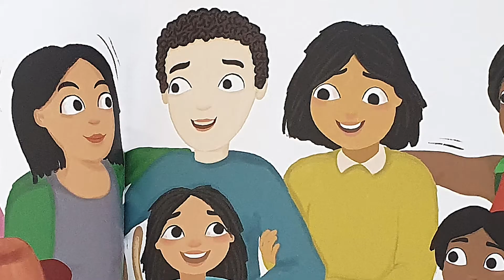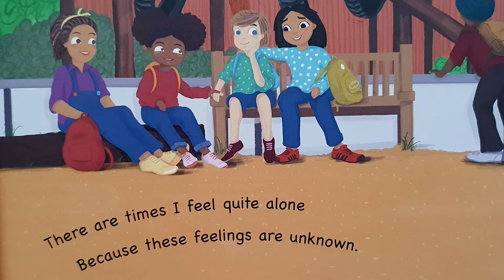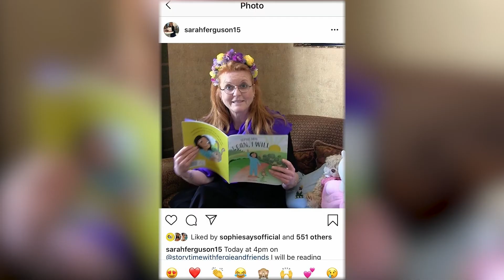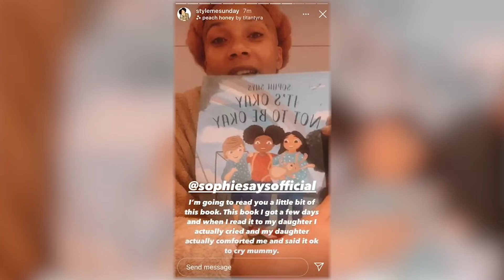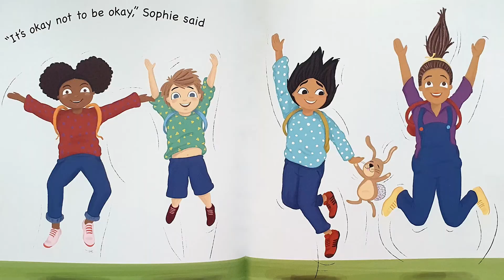Why I Wrote the Sophie Says Books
The personal story as to why I wrote the Sophie Says Children's Books